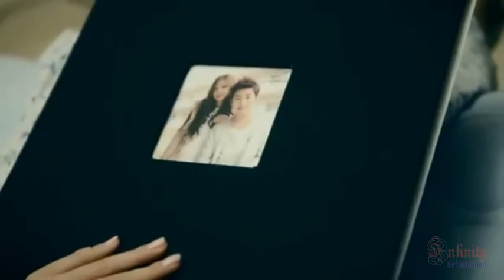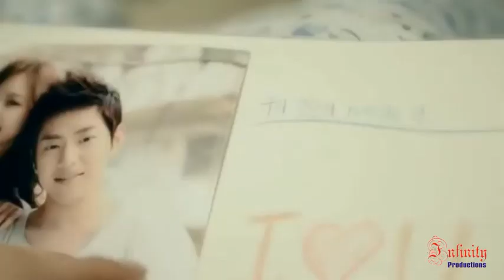Hitha Assata - Athula Adhikari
හිත අස්සට හීන ගොඩක් ගෙනල්ල දුන්න.
ඔය ඇස් දෙක අමතක කර හිදින්නේ කොහොම.

Artist | Athula Adhikari
Audio Production | Hari Creations
VideoMix | Gayan Anuradh Liyanage @Infinity Productions